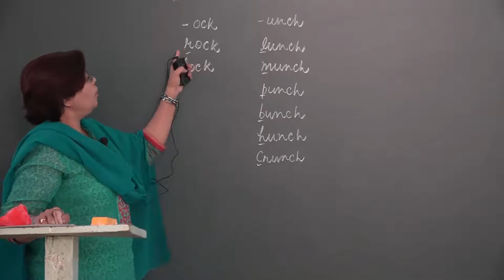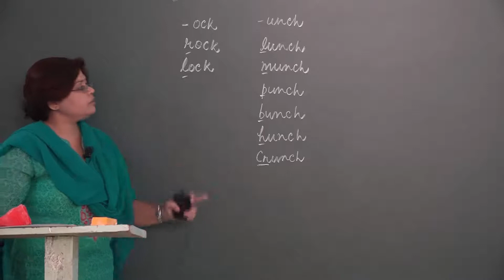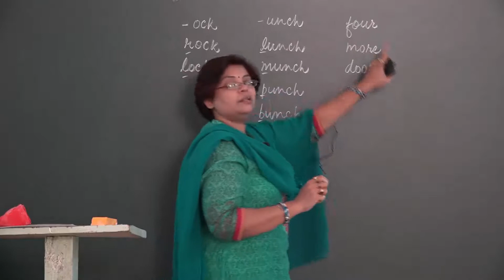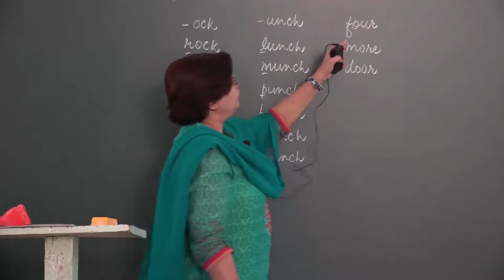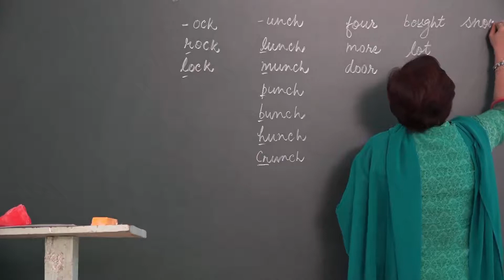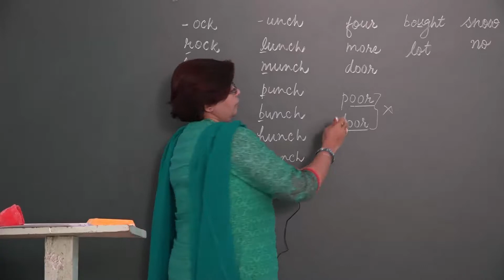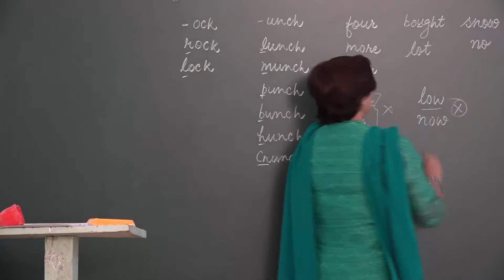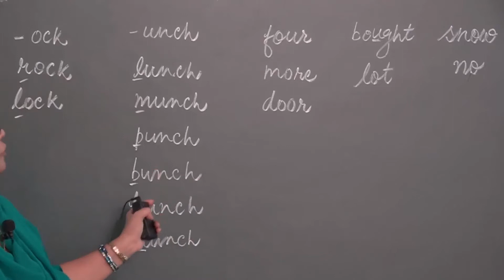Rhyme Words in English Language Part 8 अंग्रेजी भाषा में तुकबंदी शब्द भाग 8 ✅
Rhyme Words in English Language, अंग्रेजी भाषा में तुकबंदी शब्द
BOARD educational,
educational video,